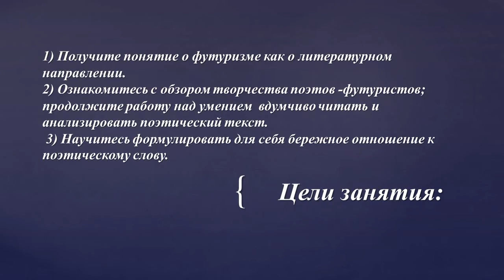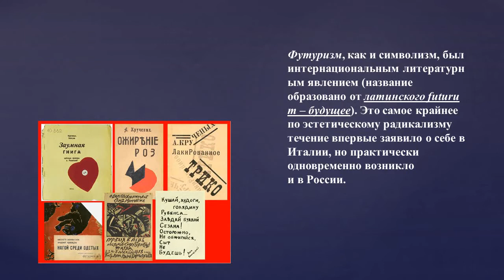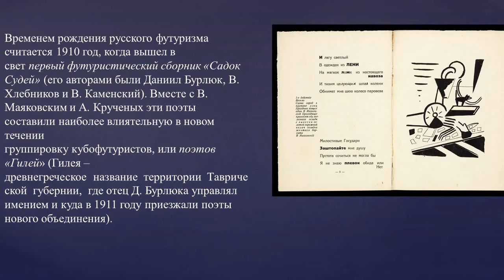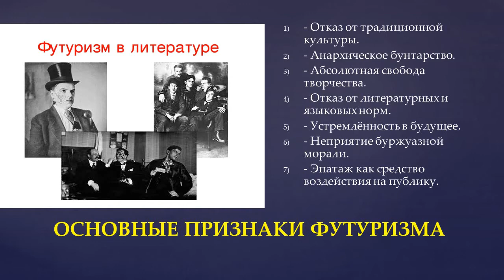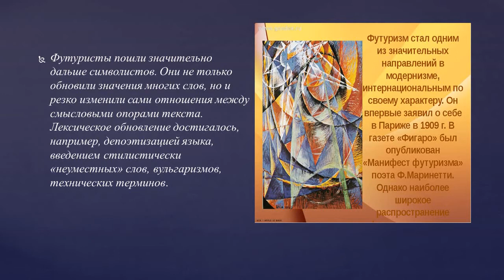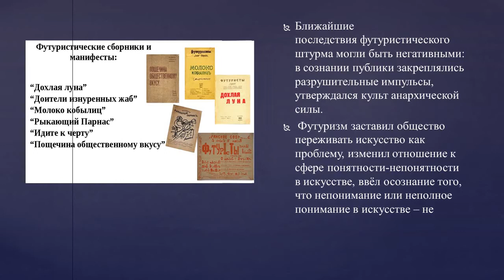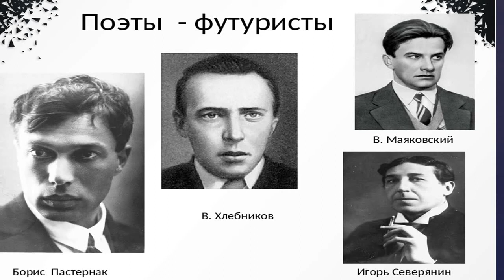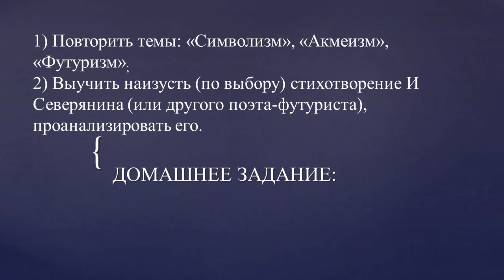Садамкулова К. И. Тема: "Футуризм как литературное направление".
Преподаватель: Садамкулова К. И.
Тема: "Футуризм как литературное направление".
Предмет: Литература.